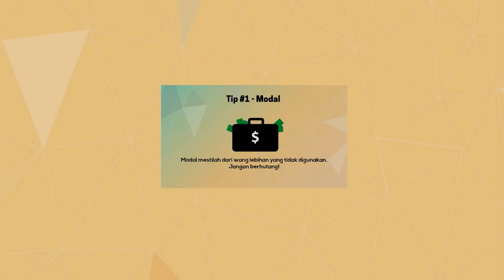5 Tips Untuk Pelabur Saham Baru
Tips memulakan pelaburan saham di Bursa Malaysia untuk pelabur baru! Layari untuk belajar lebih lanjut